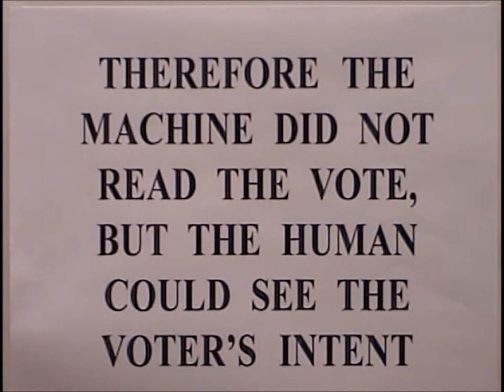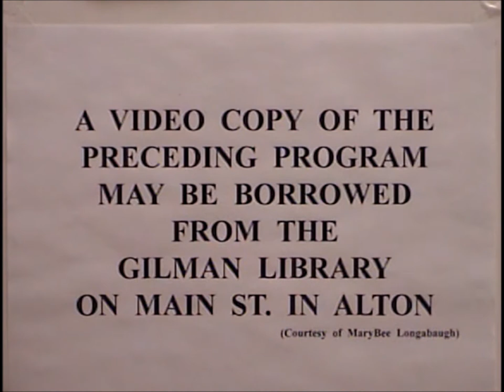Why Write-in Candidates Get More Votes in a Recount (Alton, NH School Board, 2012)